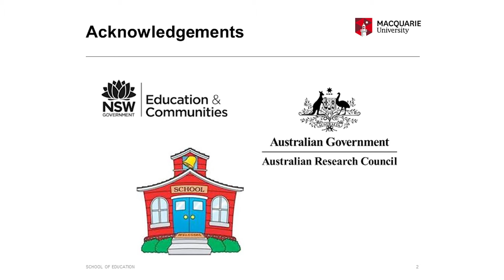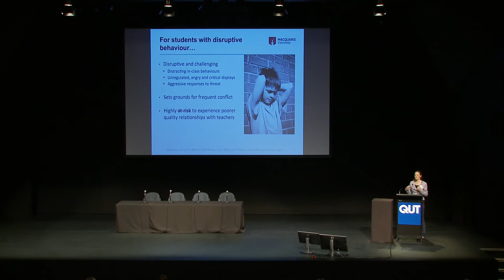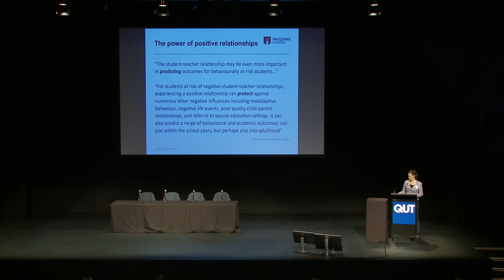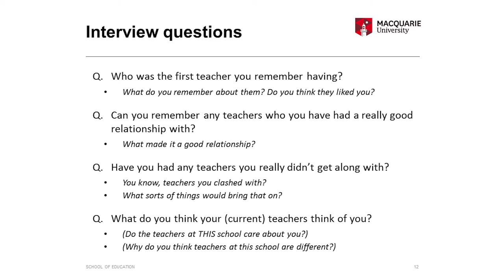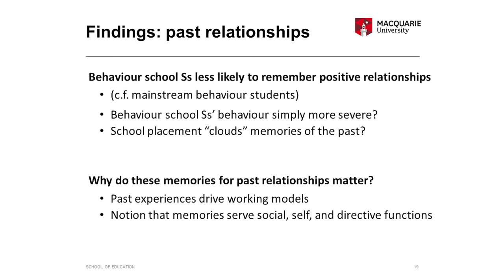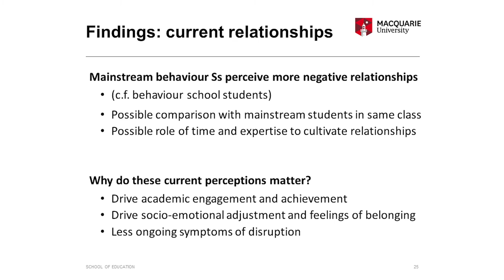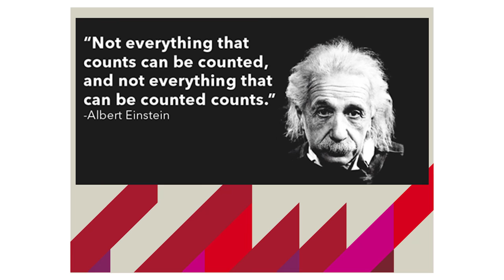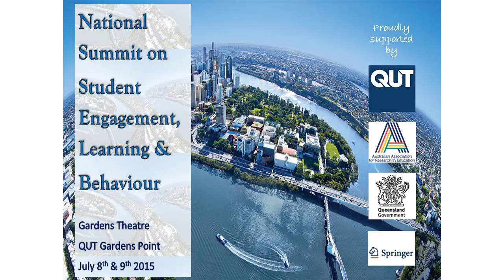National Summit on Student Engagement, Learning and Behaviour: Positive Relationships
Presentation entitled "The power of positive teacher-student relationships: students’ perspectives", made by Dr Penny Van Bergen, Dr Naomi Sweller (Macquarie University) and A/Prof Linda Graham (QUT), at the National Summit on Student Engagement, Learning and Behaviour, hosted by QUT in July 2015.